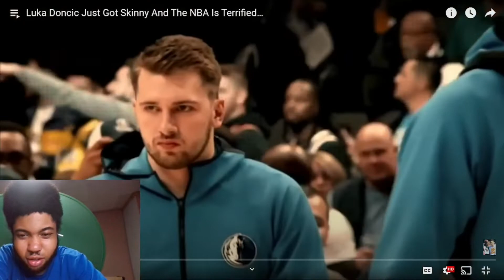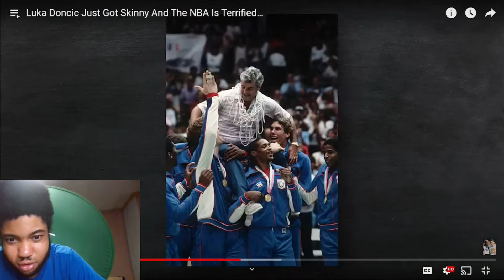Reacting to Luka Doncic Just got Skinny And The NBA Is Terrified!...